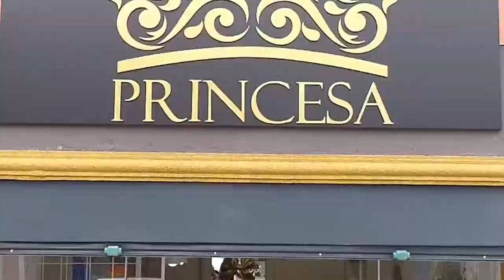A LEGÍTIMA SUPER 10 video 2 PROGRAMA + BEM 10 17/05/20